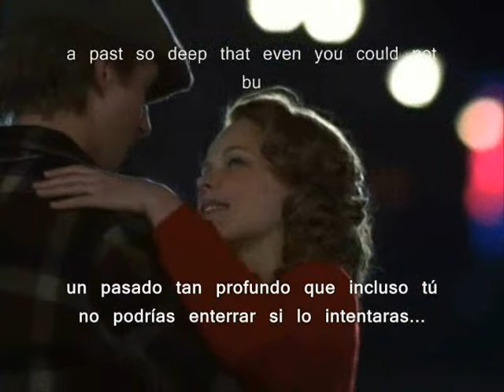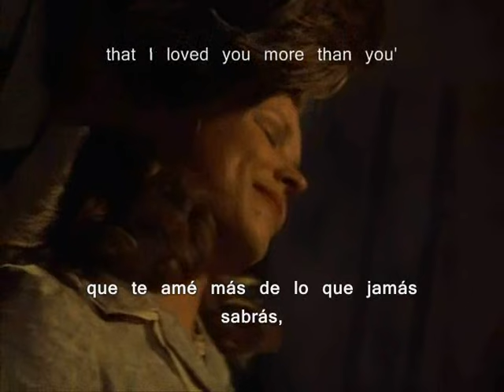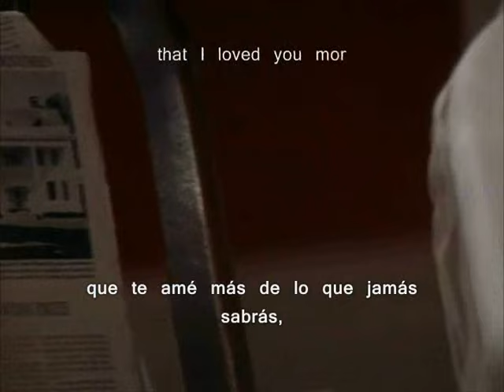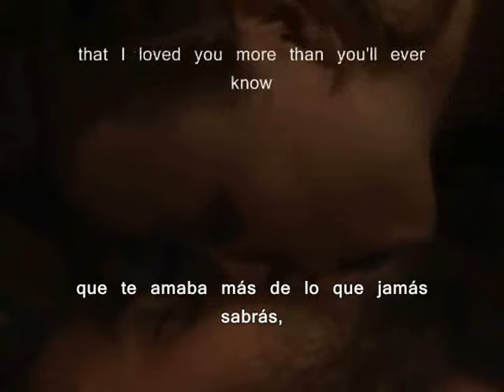Lifehouse - Blind "Ciego" (subtitulado en español - inglés) [Lyrics]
Visita mi otro canal titim6492 y mira más videos.